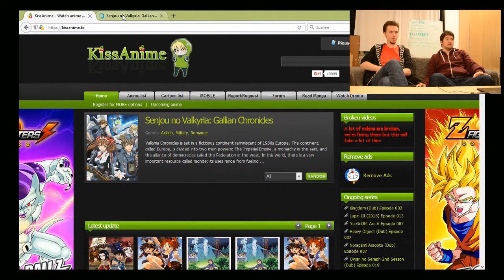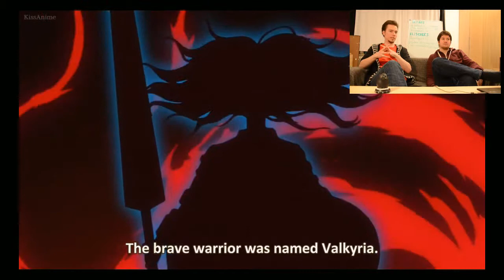5 Minutes Random Anime - 17.3 - Senjou no Valkyria, Gallian Chronicles - Valkyria Chronicles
Zuletzt bekommen wir noch die Anime-Umsetzung zum rundenbasierten Strategiespiel Valkyria Chronicles (PS3).
Sieht in den ersten 5 Minuten sehr gut aus, das Spiel ist auf jeden Fall empfehlenswert.

Und damit verabschieden wir uns für diese Folge Five Minutes Random.
Wie immer freuen wir uns über Euren Support und Kommentare.
Viel Spaß noch, mit unseren Videos, wünschen

5 Minutes Random
- Animes - Impressions - Reviews - TopListen - und vieles mehr! -